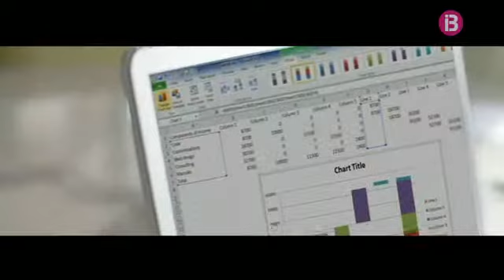Part del nou video promocional de les Balears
Cada dia, capítol 84

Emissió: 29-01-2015